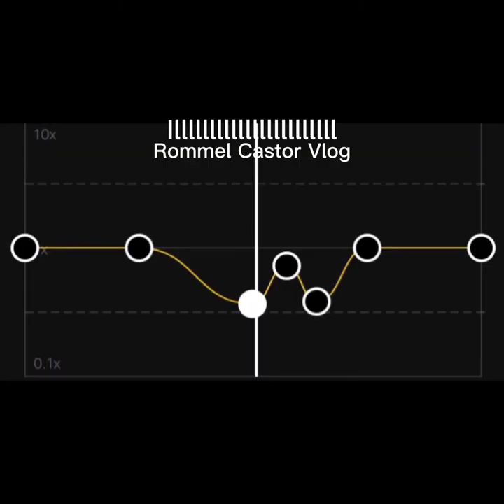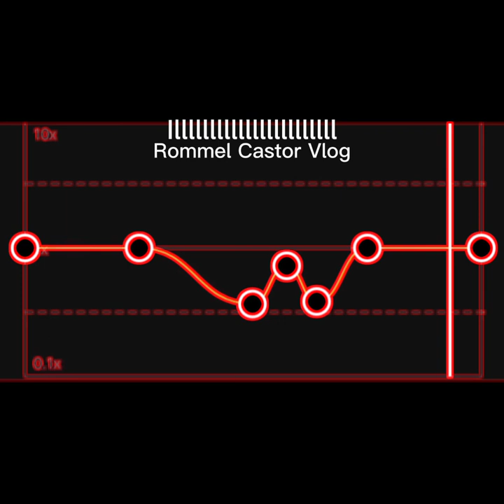Heaven -by adam bryan_(Capcut audio Edit Version)